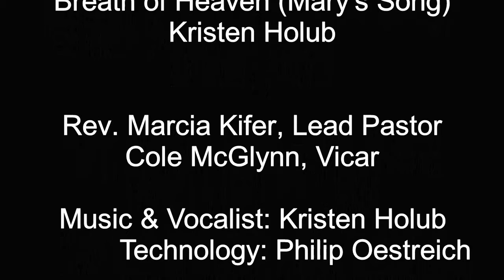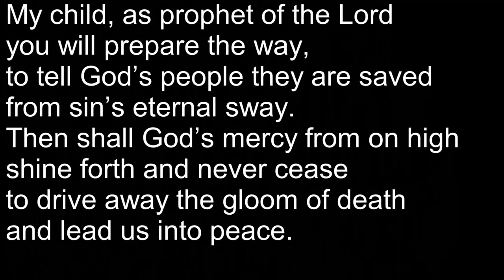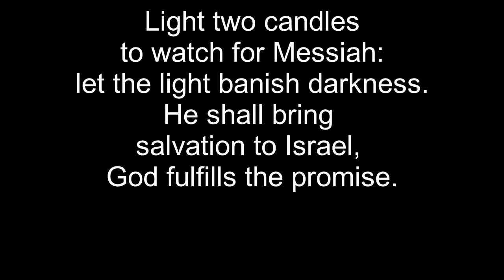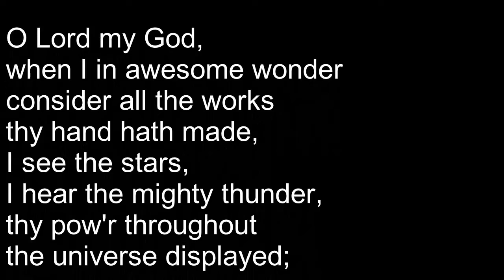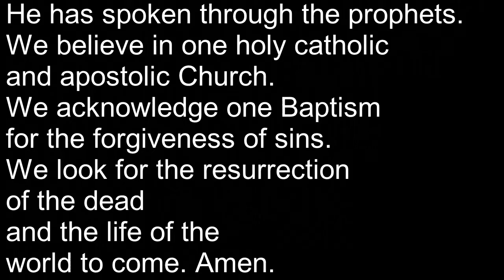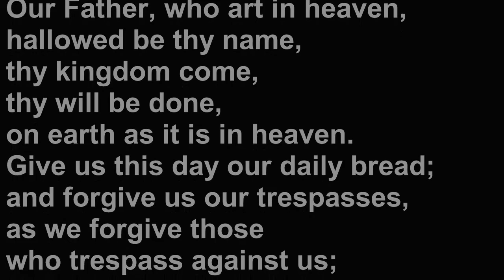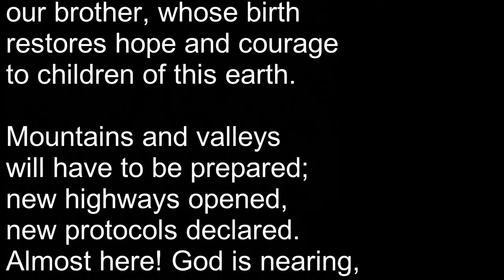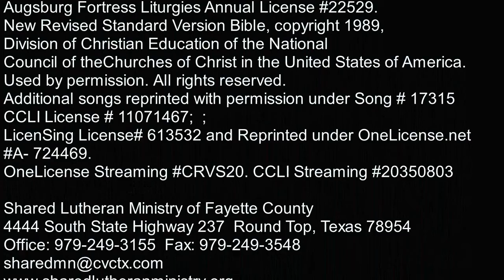SLM Worship 12/06/2020 Second Sunday in Advent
Whose hands do you want to put your life into?